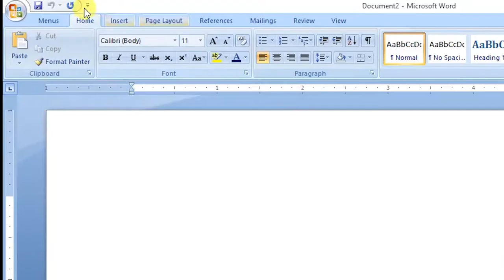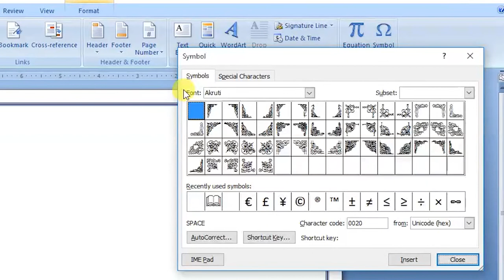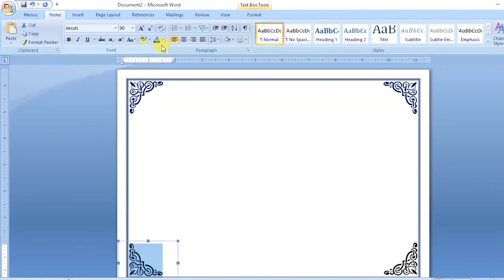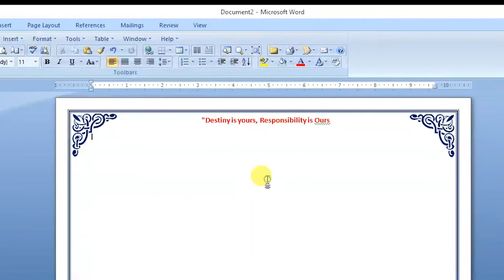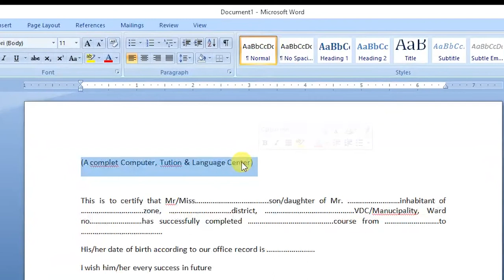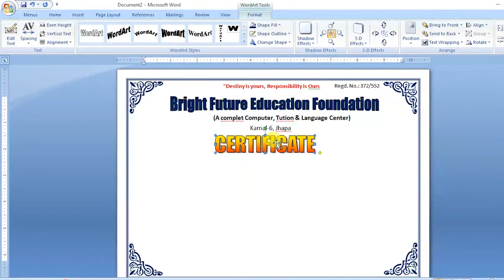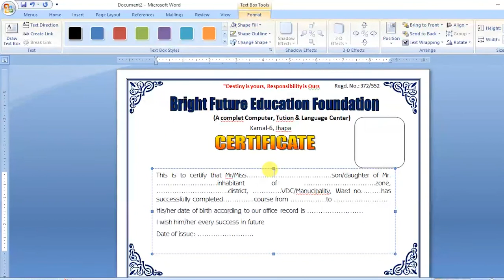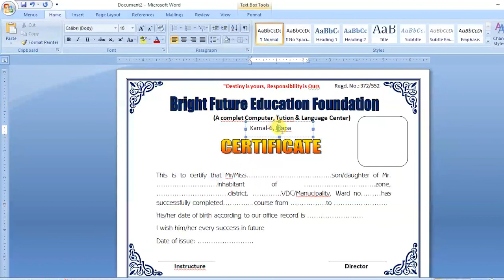How to Design Certificate in MS Word || Updated 2021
In this video you will learn how to design Certificate in MS Word ?
for akruti font used in this video your can simply search "akruti font download" in google and use.

How to make a certificate design in Microsoft word || MS Word Tutorial: How to Make All Certificate Design in Microsoft Word 2019 {AR Multimedia} MS W || How to Make Amazing Certificate Design in MS Word in 10 minute || Certificate Design in Microsoft Word | Office Package Project Work ।। 2020 || making certificate using Microsoft word 2007 || How to Premium Golden Certificate Design in ms word 2020 | copyright free template download || New model Certificate Design using ms word | make certificate design ms word | Microsoft office 2010 || Automatic Certificate Design in Microsoft Word || How to make a certificate design in Microsoft word || ertificate Design in Microsoft Word | Office Package Project Work ।।